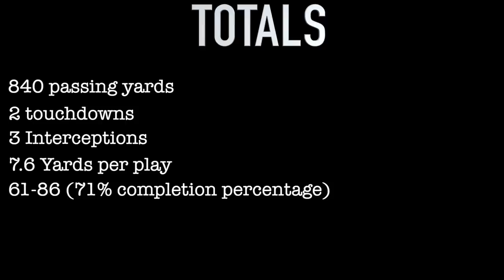I ran the same play 100 times in a row, and the results were insane!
What’s up guys and today we are playing some Madden 20 And I run the same play 100 times in a row and see what happens!